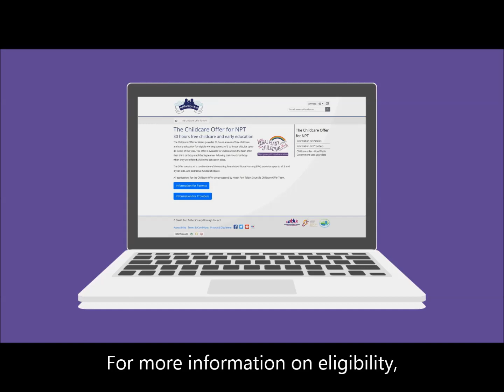Neath Port Talbot Childcare Offer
Childcare Offer: Find out more about how working parents living in Neath Port Talbot could access up to 30 hours a week of funded early education and childcare through the Childcare Offer.

for more information and how to apply.